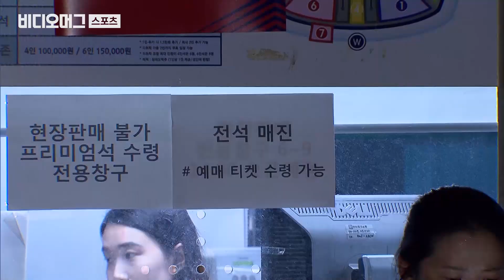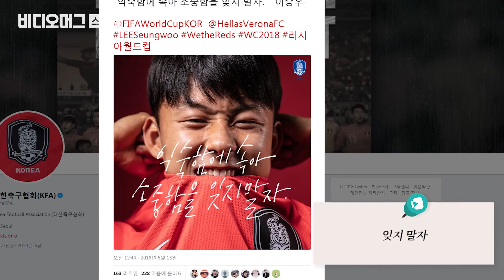A매치 두 경기 연속 매진! 축구가 이렇게 재미있습니다/비디오머그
11일 한국과 칠레의 축구대표팀 평가전이 열린 수원월드컵경기장의 분위기는 열기로 뜨거웠습니다. 이날 경기는 일찌감치 매진돼 암표상이 경기장 주변에 출몰할 정도였습니다. 대표팀은 지난 7일 고양에서 열린 코스타리카와 평가전에서도 매진을 기록했는데, A매치가 연속으로 매진된 건 12년 4개월여 만입니다. 이날 경기장 주변엔 붉은색 옷을 입고 통통 튀는 응원 도구로 무장한 여성팬들이 많았는데요, 뜨거웠던 응원 현장을 비디오머그가 담았습니다.